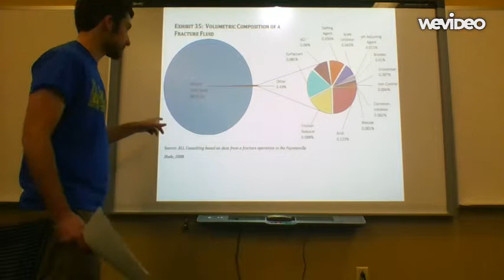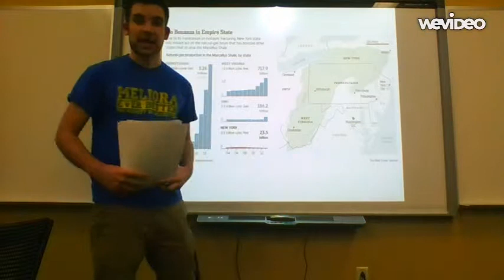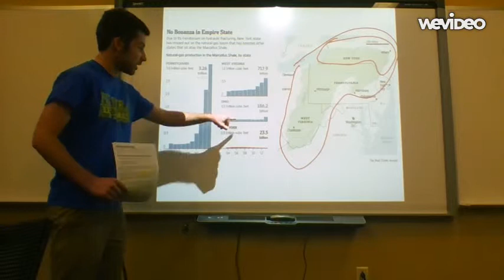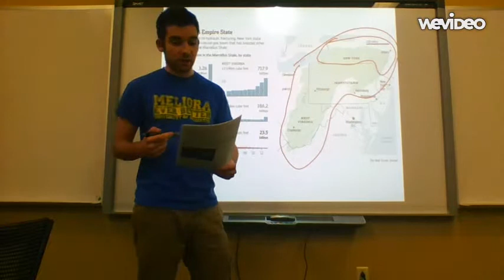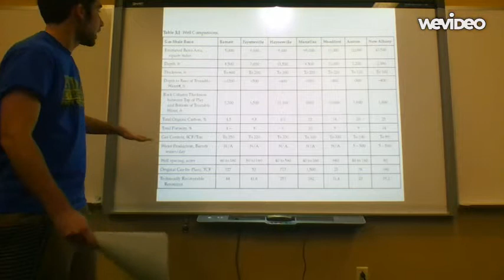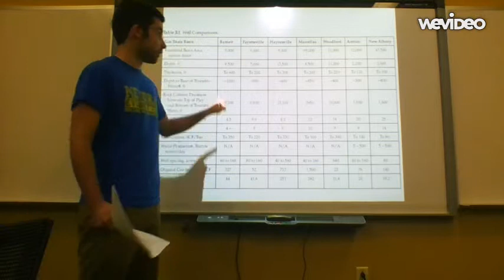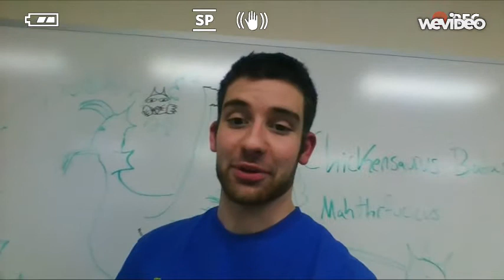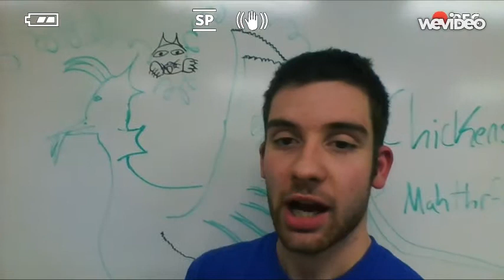EES 101 Extra Credit